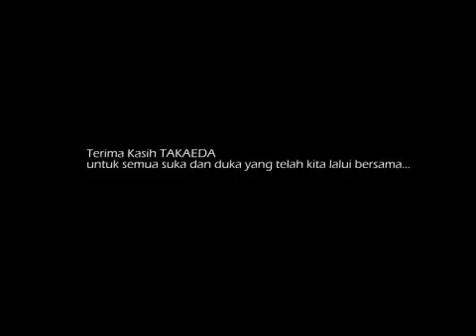Testimoni DRIVE - Takaeda